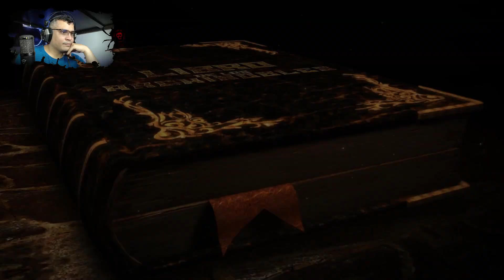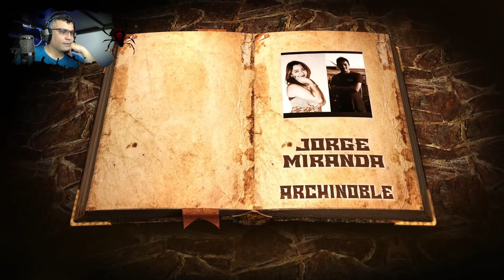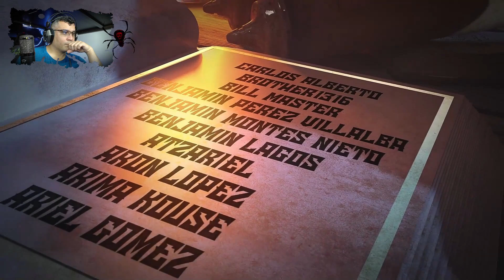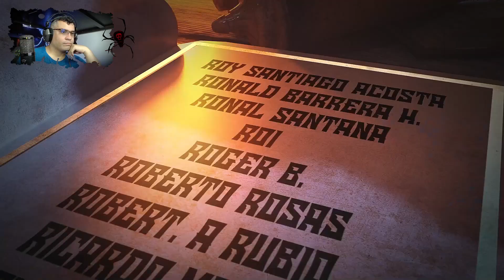¿Así Inicia el Sadomasoquismo de Sophia? / V06 - V2-1 PoV Sophia / RECAP Kumo desu ga, ni ka?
Continuamos con mas recap desde la perspectiva de sophia y es que esta bastante interesante esta parte de la historia...

📋 Menú del Video:

⏲ 00:00 Introducción
⏲ 00:47 A lo que Vinieron xD